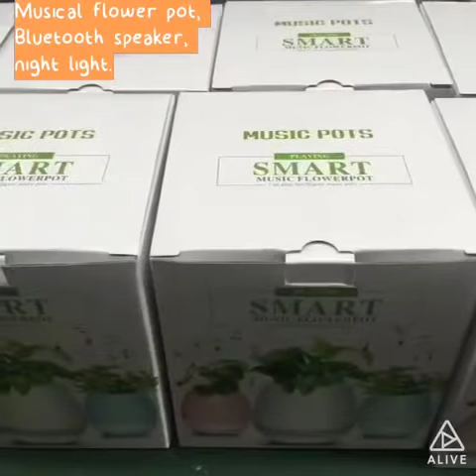music flower pot, bluetooth speaker, Night light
Direct from shenzhen Smart technology Co ,Ltd
OEM is available, outlook, logo and package box.